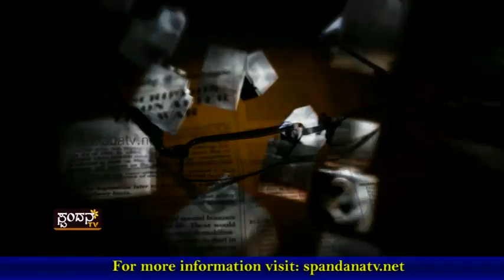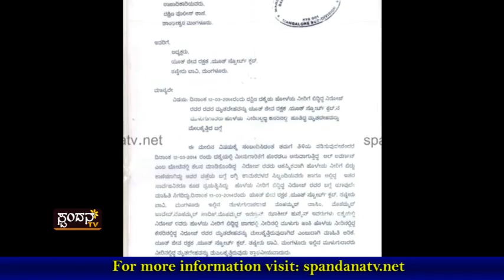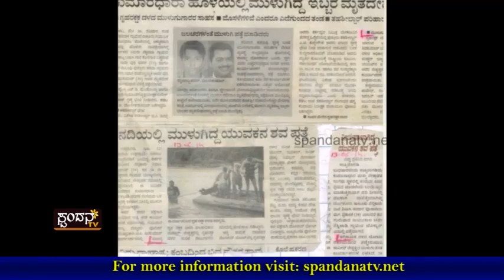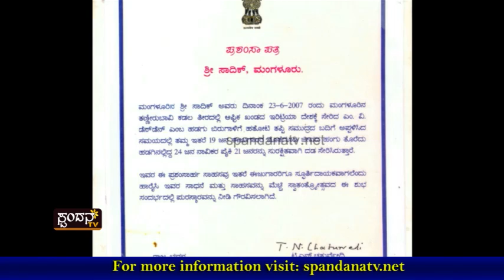Current Affairs│`ಪ್ರಾಣ ರಕ್ಷಕರು'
ಪ್ರಾಣ ರಕ್ಷಕರು ಈ ಸಾಹಸಿಗರು
ಹದ್ದಿನ ಕಣ್ಣಿಟ್ಟು ಪ್ರಾಣ ರಕ್ಷಣೆಗಿಳಿಯುವ ವೀರರು
ನಟರಾದ ಅನಿಲ್, ಉದಯ್ ದೇಹವನ್ನು ಕಂಡು ಹಿಡಿದವರು
ತಿಪ್ಪಗೊಂಡನಹಳ್ಳಿ ಕೆರೆಯ ಆಳ ಎಷ್ಟು?
ಭಾಸ್ಕರ್ ಶೆಟ್ಟಿ ಮೂಳೆ ಹುಡುಕಿಕೊಟ್ಟವರು ಇವರೇ!
ಕೆಲಸದಲ್ಲಿ ಇವರ ಪ್ರಾಣಕ್ಕೂ ಇದೆ ಕುತ್ತು!
ಮಂಗಳೂರು ಮೂಲದ ಈ ಸಾಹಸಿಗರು ಯಾರು?

The Characteristics of Spandana TV Channel are:
1) The concept of 'Regional' Channel's existence
2) The concept of 'High Definition'
3) Exploring at the 'Regional' level